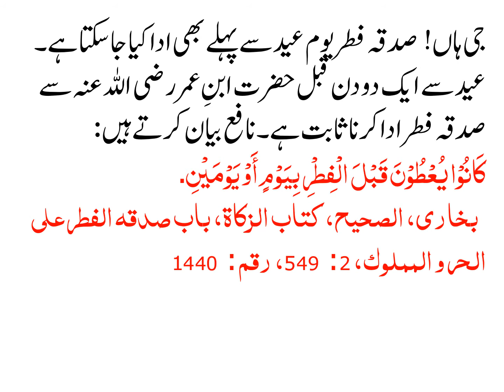KIA SADQA E FITAR YOUM E EID SAY PEHLAY DIA JAA SAKTA HAI?